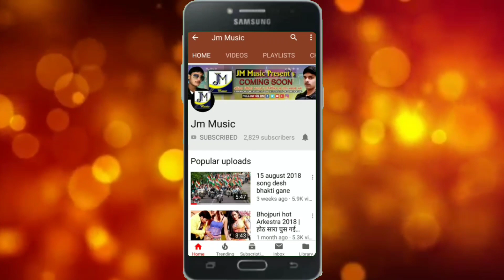ई छोरी प्यार करै छै - E Chhore pyaar karai chha - Sanjay Mastana - New Maithlil Song 2020 - Maithlil